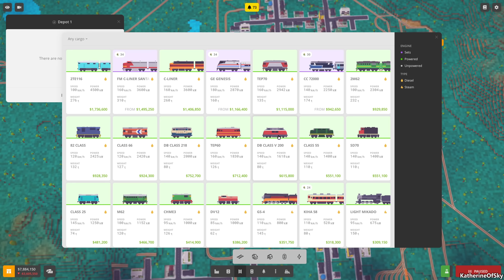Voxel Tycoon - QUALITY REJIGGING - Let's Play, Early Access Ep 23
If you've loved Transport Tycoon or OpenTTD, Voxel Tycoon brings that gameplay AND mixes it with Factorio-like local production!

A huge thank you to Voxel Tycoon for providing me with a game key!

About Voxel Tycoon:
Voxel Tycoon — a management sim set in the infinite voxel world. Mine resources and process them into goods on your custom factories. Set up supply chains and passenger routes with a huge fleet of trains, trucks, and buses, and turn small cities into prosperous megapolises with a thriving economy!

Transportation
The game has more than 50 vehicles representing eras from steam to electric, among which are locomotives, railcars, trucks (including semi-trailers!), buses, multi-unit speed trains, and more.

Every vehicle has its own unique properties that you should take into account when buying and building consists of them. Thanks to our physics simulation, vehicles will behave differently based on their weight, the type and amount of cargo they're carrying, motive power, and grades.

Flexible scheduling allows, among other things, to select exact tracks where trains should arrive at stations, or choose what specific railcars should load or unload at any given stop. You can give mass orders using Routes, or set up individual tasks for each vehicle on your roster.

Bridging and tunneling, along with a full signaling system (you don't want your trains to crash into each other, do you?), allow you complete freedom to build and expand your network.

Factories
Organize mining with mine shafts, then process the raw materials using crushers, furnaces, refineries, and other machinery.

Complex production chains require complex logistics! Design unique factories of your very own by connecting machinery, buildings, and storage facilities with conveyor belts.

Fund and supply research of new technologies, unlocking new buildings, production chains, and vehicles.

Infinite World
Explore an unlimited, procedurally-generated world filled with unique biomes, from deserts to arctic tundra. Unlock new regions to find rare resources and new development opportunities. The world is endless, so you’ll never run out of space.

For the most successful tycoons, we include full-featured terraforming: turn the world into exactly what you want, all according to your perfect plan! Keep in mind, however, it might cost you a fortune.

The world is not limited to the classic top-down Tycoon view - Free Camera mode allows you to immerse yourself directly into the action. Fly around in the first person for gorgeous views, get a closer detailed look at production chains, and even ride around on your trains while they do their job.

Economy
Every city has its own needs, which you can fulfill to kick-start growth. The bigger a city gets, the more customers and passengers move in, meaning more potential profit! The growth of a city doesn't simply increase the quantity of goods required - higher stages of development will move away from the basics, requiring more complex and expensive products.

Keep in mind that the values of goods are not constant and depend heavily on your actions as the supplier. Higher demand leads to higher prices! As a last resort, you can always help cities and business solve their financial problems directly by investing funds in their development.

Don’t just focus all of your efforts on freight - people have destinations to get to as well! Manage passenger flow between cities, and don't forget to treat them with care - different passengers are all heading to different places.

Moddable from Day One
Voxel Tycoon is developed with rich extensibility in mind. A lot of aspects can be modded: from changing existing config files to adding new vehicles and buildings, resources, production technologies, research, and any other supported content to writing custom logic using C#. The game is bundled with the always up-to-date modding tools.